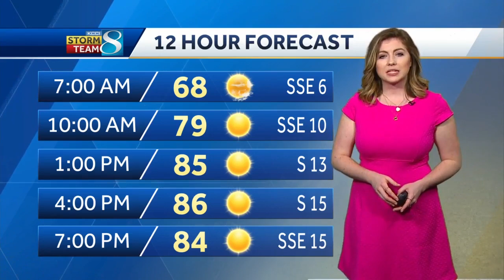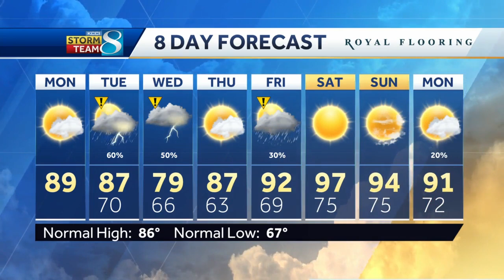Storms arriving Tuesday could be severe